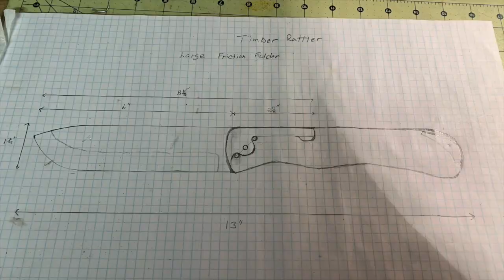Dad and Son Knife Set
Created two large friction folders for Dad and Son baseball players.